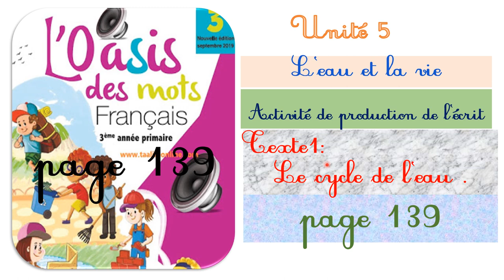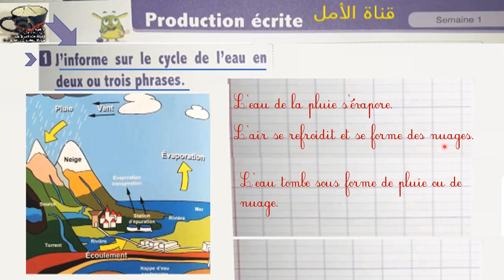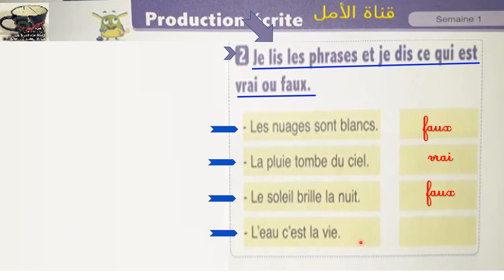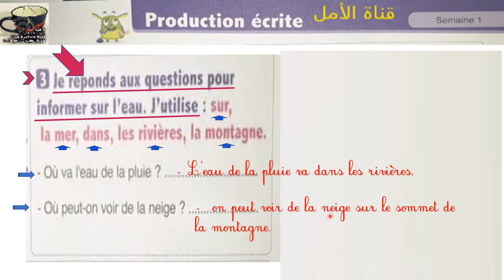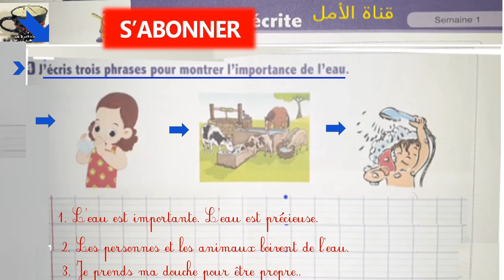139 l'oasis des mots page 139 production écrite page 139 CE3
139 l'oasis des mots page 139 production écrite page 139 CE3